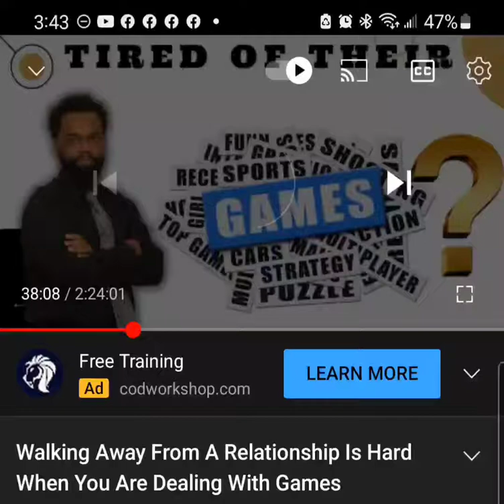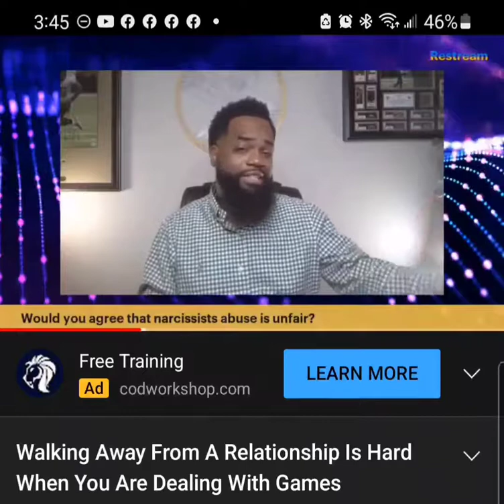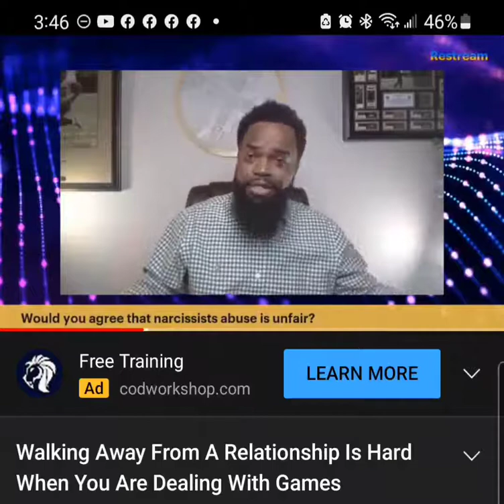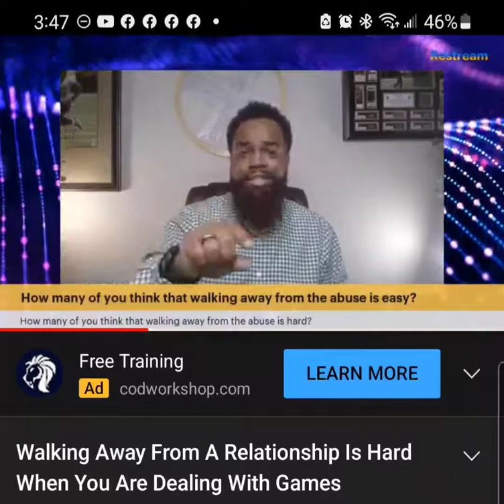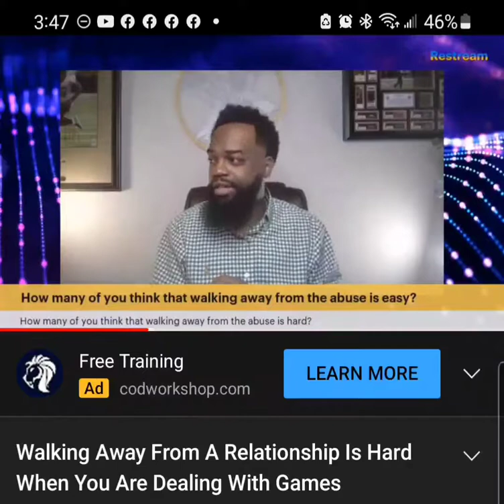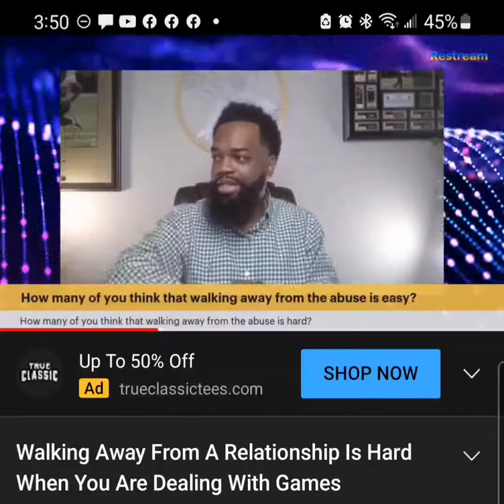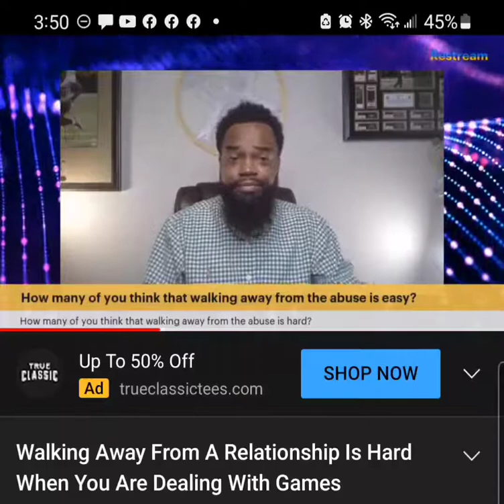Walking Away From A Relationship Is Hard When You Are Dealing With Games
Walking away from a relationship is harder than you think. Dealing with narcissists' games that they play is not easy. A relationship is already hard enough. Add in a narcissist and that relationship just got very complicated. Trying to walk away from the relationship is a huge challenge. Setting boundaries and knowing when to walk away is huge.